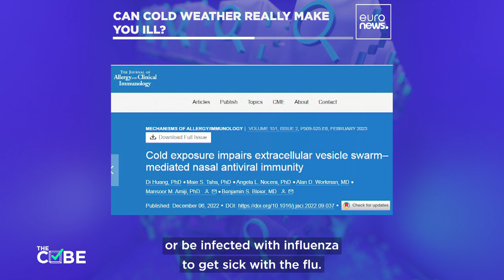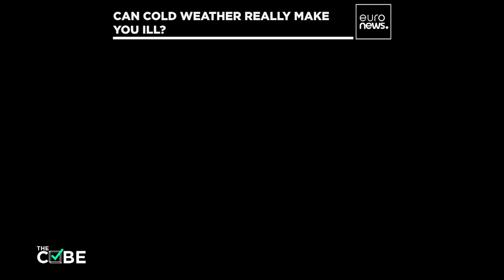Fact-check: Can cold weather actually make you sick?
Recent research has shown that cold temperatures can cause us to get sick by damaging the immune response in our noses.